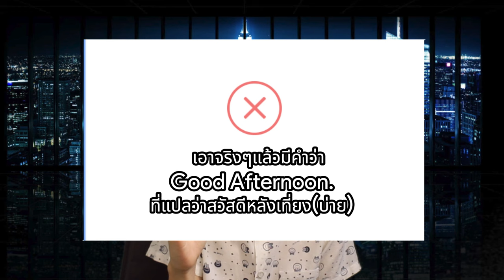ทักทายง่ายๆ ในภาษาอังกฤษ เด็กอนุบาลยังทำได้! | 3 Minutes English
เรียนรู้ภาษาอังกฤษง่าย ๆ ภายใน 3 นาที กับ "3 Minutes English" 🎉

ยินดีต้อนรับทุกคนเข้าสู่ซีรีส์ใหม่ของเรา! ใน "3 Minutes English" เราจะมาเรียนรู้คำทักทายและประโยคเบื้องต้นในภาษาอังกฤษที่จะช่วยให้คุณเริ่มต้นการสนทนาได้อย่างมั่นใจ ซีรีส์นี้เหมาะสำหรับผู้ที่ต้องการฝึกภาษาอังกฤษอย่างรวดเร็วและง่ายดาย ใช้เวลาเพียง 3 นาทีต่อคลิป คุณก็จะสามารถเข้าใจและนำไปใช้ได้ทันที!

ไม่ว่าคุณจะเป็นนักเรียน คนทำงาน หรือใครก็ตามที่อยากเพิ่มทักษะภาษาอังกฤษ การเรียนรู้กับ "3 Minutes English" จะทำให้คุณสนุกและเห็นผลลัพธ์ได้จริง พบกับเราทุกคลิปเพื่อเริ่มต้นการเดินทางสู่ความสำเร็จในการเรียนภาษาอังกฤษไปด้วยกัน!